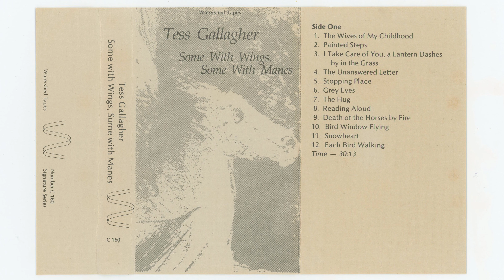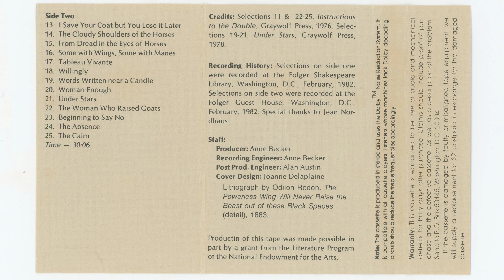Tess Gallagher - Some with Wings, Some with Manes (1982) [Full Album] {Watershed Tapes C-160}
Tess Gallagher - Some with Wings, Some with Manes
Side A: 0:00
Side B: 31:05